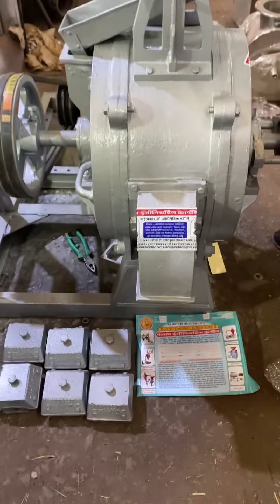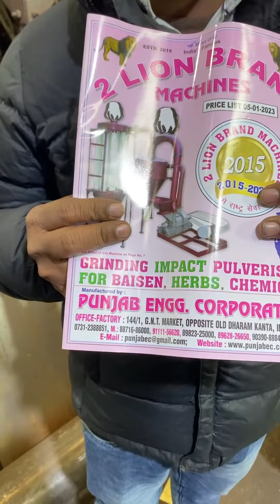18” 10HP stone aata chakki 📲☎️📞